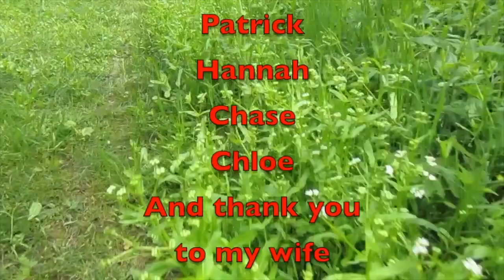Saturday Vlog 081223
Got some updates on upcoming trips in this Saturday's Vlog.